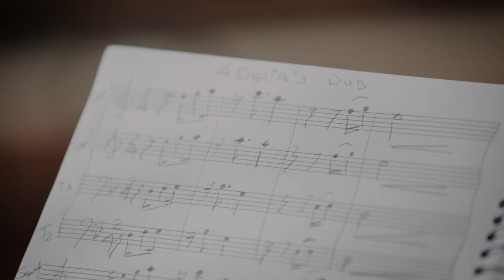Jam Lab #5 - Teaser (Gerson da Conceição)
JAM LAB#5

Adélia (Gerson da Conceição)

Músicos:
Cris Scabello - Guitarra
Gerson da Conceição - Baixo
Maurício Joaquim Simoes ( Cebola) - Teclado
Maurício Mohamed - Saxofone
Rafael de Oliveira Rodrigues - Bateria
Victor Rice - Escaleta
William Sapocarelli Tocalino - Trombone

Direção
Bruno Ramos
Lazaro Eduardo

Produção Executiva
Bruno Lancellotti

Câmeras
Allan Lima
Bruno Ramos
Lazaro Eduardo
(Coleta Filmes)

Edição
Bruno Ramos
Lazaro Eduardo
(Coleta Filmes)

Color
Bruno Ramos
(Coleta Filmes)

Som Direto
Xigato Taniguti

Mix e Master do Programa
Eduardo Bonuzzi

Ricardo Fernandes “Magrão”

Finalização
Rafael Ribeiro (BraBo Films)

Traquitana

Victor Rice e MAU

Victor Rice (Estúdio Copan)

Engenheiro de Masterização
Arthur Joly (Estúdio Reco Master)

Versões DUB por Victor Rice e MAU

Parceiros
Coleta Filmes / BraBo Films
Colex Oficial
Mundo Giras
Radiola Records & Booking
Total Running Time
Estudio Traquitana
Reco Head

Realização
Tik Tak Coletivo & Ideias
Bruno Lancellotti . Hernán Halak . Humberto Ianoni Jr .
Lazaro Eduardo . MAU . Victor Rice